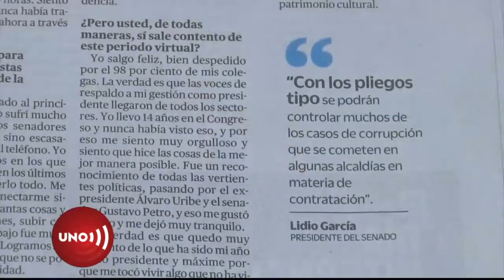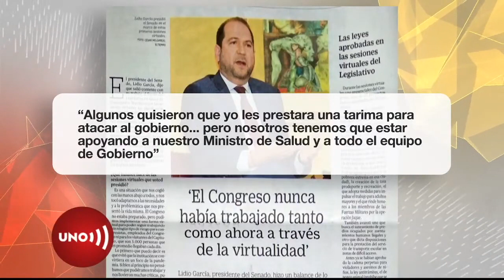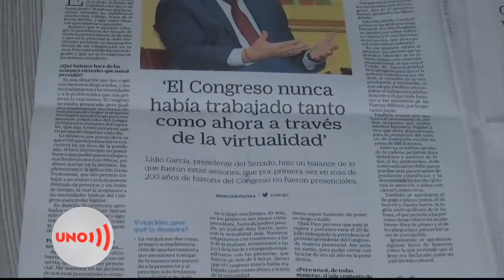Presidente saliente de Congreso terminó aliado del Gobierno y no dio garantías para debates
Del saliente presidente del Congreso, Lidio García, se esperaba que fuera un conductor de debate que les diera garantías tanto a las bancadas del gobierno como a las de la oposición debido a que pertenece al Liberalismo, partido que supuestamente, se declaró independiente de la administración Duque...